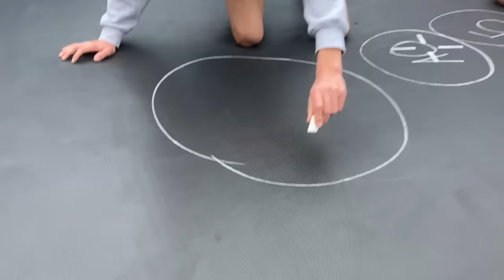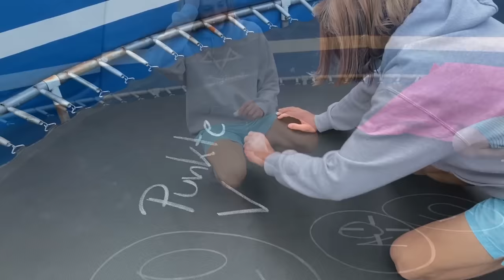24 STUNDEN auf dem TRAMPOLIN CHALLENGE! (aus Airtrack Wand!)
Wir haben die 24 Stunden auf dem Trampolin Challenge gemacht! Das war ein Abenteuer...